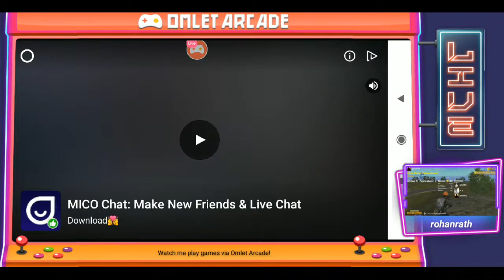Watch me stream PUBG MOBILE LITE on Omlet Arcade!